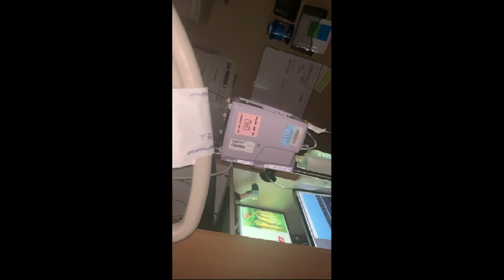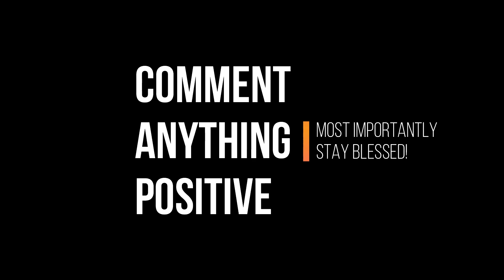The One Where We Pack Up in One Night | PART TWO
THANK YALL FOR WATCHING & SUPPORTING US!
I HOPE YOU ALL STAY BLESSED!

MASONS INSTAGRAM: masonhalljr

Do not be impressive, be impactful

Let the world take nothing from you.
Not your attention
Not your moment
Not your love
Not your care